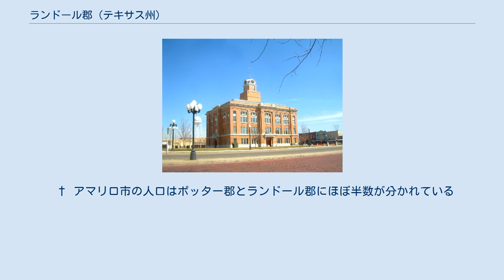ランドール郡 (テキサス州)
ランドール郡（英: Randall County）は、アメリカ合衆国テキサス州の北部に位置する郡である。
2010年国勢調査での人口は120,725人であり、2000年の104,312人から15.7%増加した。
郡庁所在地はキャニオン市（人口13,303人）であり、人口19万人のアマリロ市が北隣のポッター郡にも跨っているため、郡の人口が多くなっている。
他の3郡と共にアマリロ大都市圏を構成している。
郡名は、アメリカ連合国の准将であり、ジェンキンズフェリーの戦いで戦死したホレス・ランドールに因んで名付けられた。
ランドールの綴りは最後の"l"が1つだけだが、郡を創設するときの法案が綴りを間違えており、そのままになった。
 ランドール郡にはかつて、チャールズ・グッドナイトとジョン・ジョージ・アデアが設立したJA牧場があり、州内6郡に跨る広さがあった。
 アメリカ合衆国で2番目に大きな渓谷であるパロデュロ・キャニオンが郡内にある。
 ランドール郡は昔民主党寄りだったが、現在では堅い共和党の地盤になってきた。
1952年以降の大統領選挙では共和党候補者がほとんど大差で郡を制してきた。
最近の5回の選挙でも61%以上を得票している。
 2008年の大統領選挙では共和党候補のジョン・マケインが多数を獲得した州内200郡以上の1つとなった。
マケインは郡内で41,895票を獲得して得票率は81%となり、対する民主党のバラク・オバマは9,461票（18%）で、その全国平均に遥かに及ばなかった。
 † アマリロ市の人口はポッター郡とランドール郡にほぼ半数が分かれている